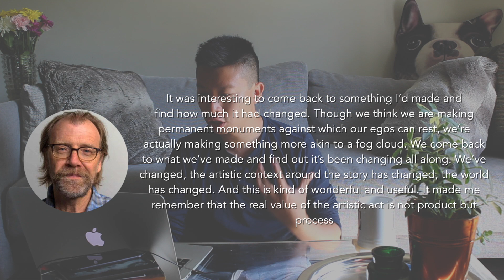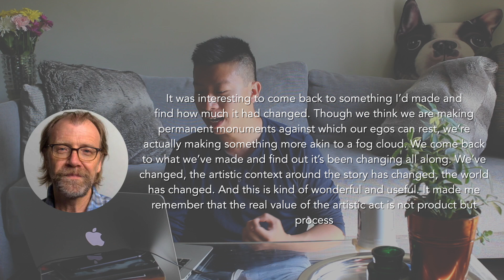4 Reasons to Revisit Your Old Work and Writing | Be Like Samuel L Jackson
In this video, I highlight four successful artists: Johnny Depp, Samuel L Jackson, Lady Gaga and George Saunders, and hear their take on revisiting work that they have done.

Like looking at an old photograph of yourself, for no other reason, revisiting your older work is a powerful way to understand the person you once were. The thing this exercise can achieve where simply looking at a picture of yourself can’t is that a picture can only show you what’s on the surface, but a piece of writing can show you what is underneath it all.

At this time, I am debating with reading some of the work I have written, that I have worked so hard on: mainly those that I have published on Amazon. They haunt me in a way… but I think I might crack it open soon and see all the problems I made, my ability to entertain myself, and the younger man who was simply trying to express himself.